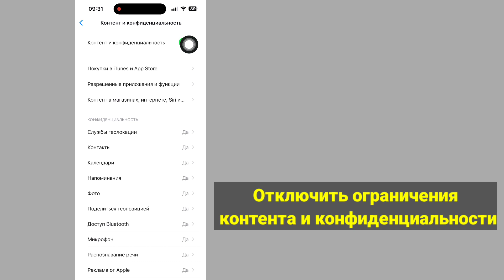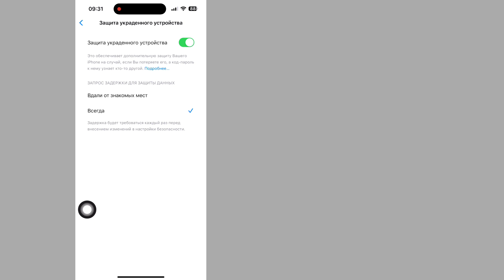Как отключить задержку безопасности на iPhone | Идет задержка безопасности iPhone 2024 г.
Идет задержка безопасности iPhone 2024 г.

В этом видео я покажу вам, как отключить задержку безопасности на iPhone (2024). Продолжайте смотреть видео до конца, это очень простой и легкий метод.
Это видео для вас. Посмотрите полное видео, не пропуская, иначе вы не поймете правильно. Если у вас есть запросы на обучение, дайте мне знать в комментариях! Я сделаю это для вас в течение 1 дня.

Republish it.